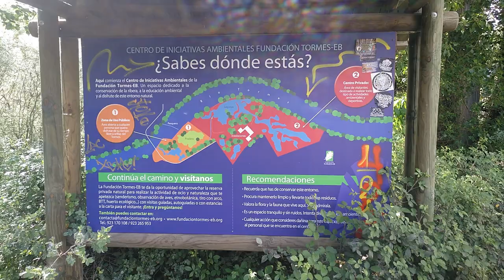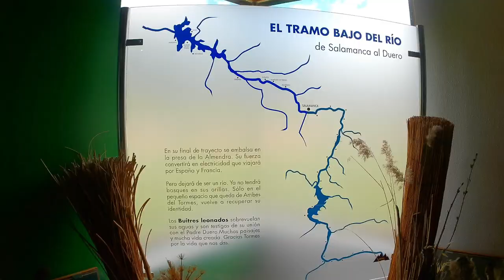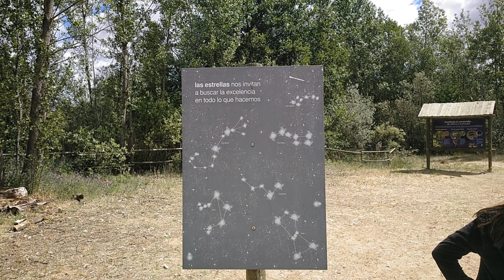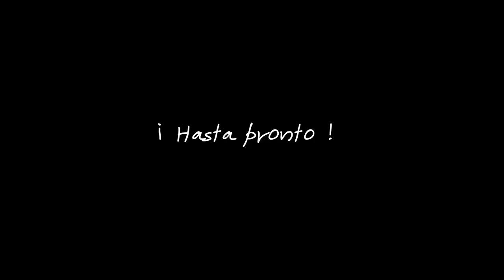Environmental Initiatives Centre, Almenara de Tormes, Castilla y León.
On the south bank of the Tormes, opposite the village of Almenara de Tormes;
“For all those one who love Nature, this is a 30 hectares ideal place which includes a dynamic Centre devoted to the Environmental Education. The Centre was born in 2001, with the aim of protecting the Environment and the traditions of the province.”